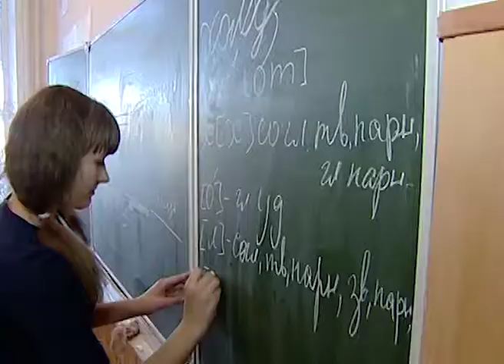Новые окна старейшей школе. Вести Благовещенск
Новые окна старейшей школе. Такой подарок газовики сделали к учебному году детям Черновского сельсовета, что в Свободненском районе. В здании, которое уже отметило полувековой юбилей, воспитываются свыше 250-ти детей, в том числе дошколята. В здании почти 120 окон, и заменить большую часть из них предложили газовики. В рамках благотворительной программы выделили школе 2 миллиона 118 тысяч рублей. 55 металлопластиковых стеклопакетов уже украшают учебные кабинеты. Еще 28 установят до нового года.
ГТРК "Амур", "Вести Благовещенск", эфир 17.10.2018

Присоединяйся!